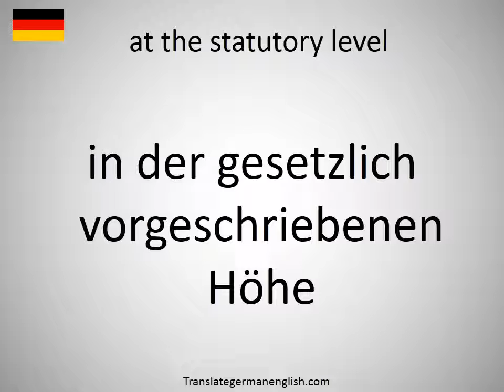How to say at the statutory level in German?